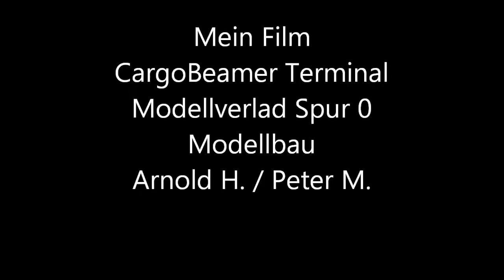Mein Film wmv CargoBeamer Terminal Modellverlad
CargoBeamer Terminal Spur 0